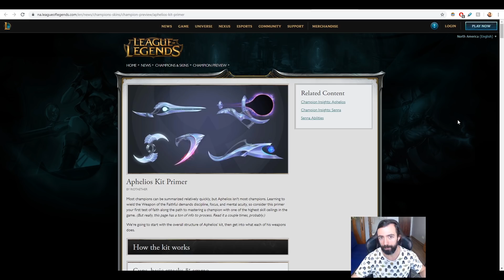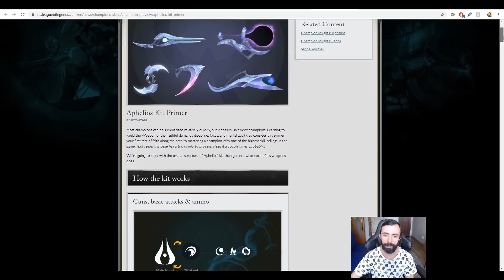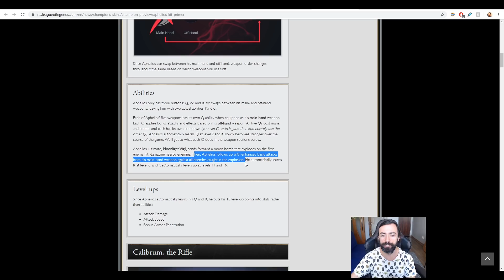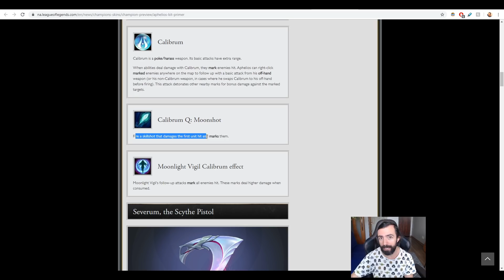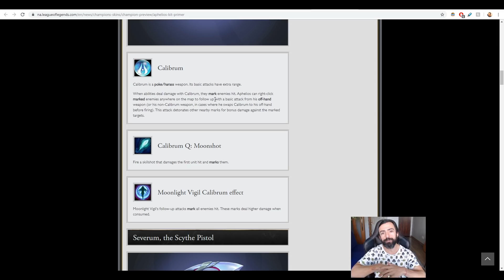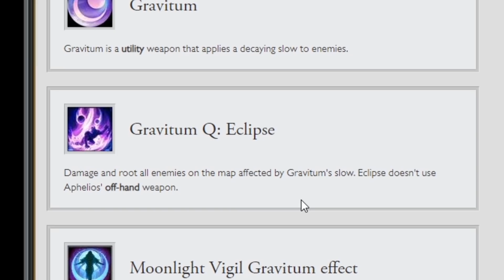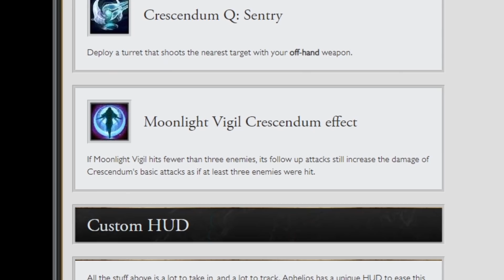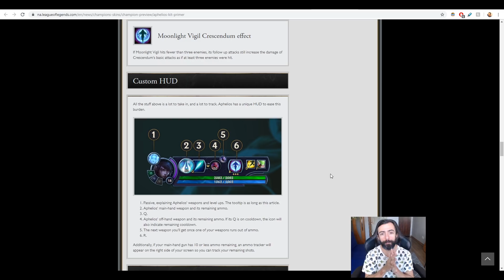O NOVO CAMPEÃO DO LOL TEM 22 HABILIDADES DIFERENTES! APHELIOS O NOVO ADC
Confira as 5 armas do campeão e suas 22 habilidades! O novo ADC do League of Legends chega dia 11 de Dezembro e é bom você ir estudando o kit dele. É certamente um dos campeões mais complexos do lol. Aphelios, o novo ADC, que provavelmente será o mono de muita gente.